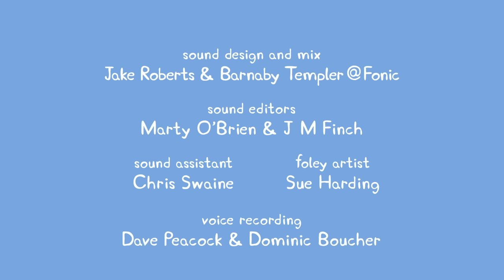Fun Cartoons for Kids - Pottery with Peppa Pig